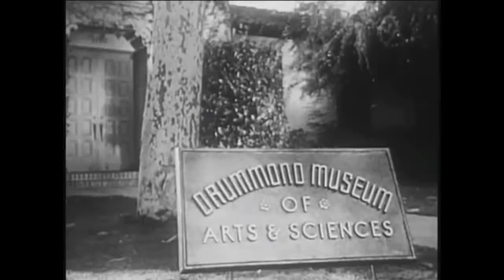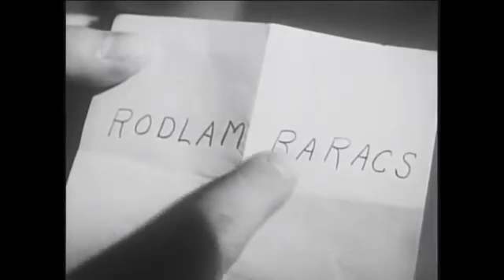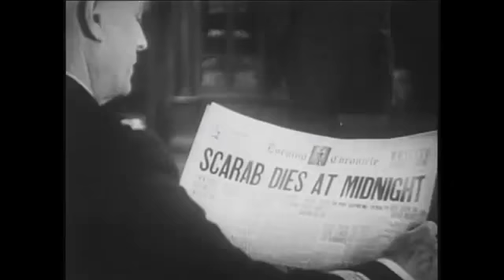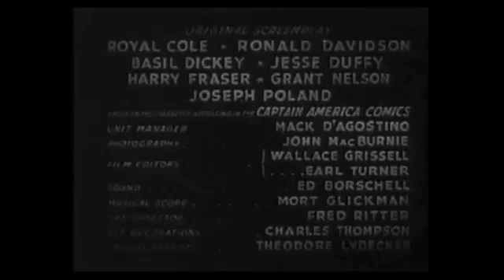Captain America 1944 #15 The Toll of Doom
While it was the last Republic serial made about a superhero, it also has the distinction of being the most expensive serial that Republic ever made.

This Captain America is a 1944 Republic black-and-white 15 Chapter serial film loosely based on the Timely Comics character Captain America that played in theaters weekly. Even I went every Saturday as a kid to see these at the old Olympia Theater!